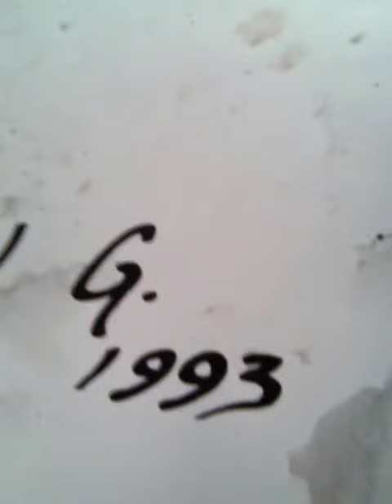Clave de Sol para el concierto te de cacao.autor Ebel Garcés.